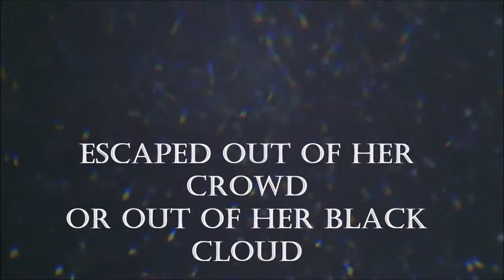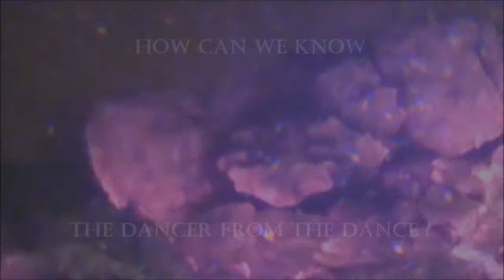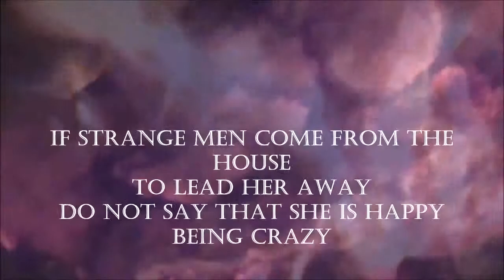The Dancer and the Dance - voice Anne-Marie Delmotte - music Kieran Quinn - poems WB Yeats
WB Yeats poems to music by Kieran Quinn.
I wish to especially thank Kieran Quinn for letting me use his music for this collaboration.